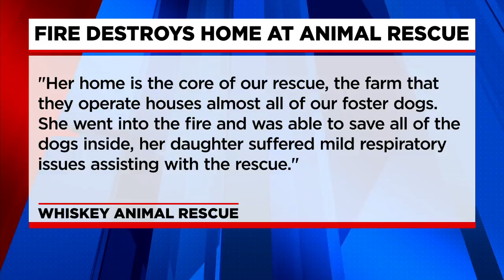Fire destroys home at Animal Rescue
The fire occurred at Whiskey's Animal Rescue and all of the dogs were rescued.